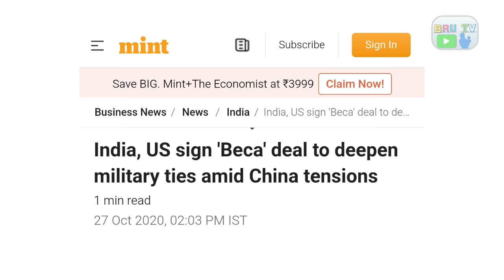US ni Presidential Election betha Interesting ongha ll Bru Tv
US ni Presidential Election betha interesting ongha